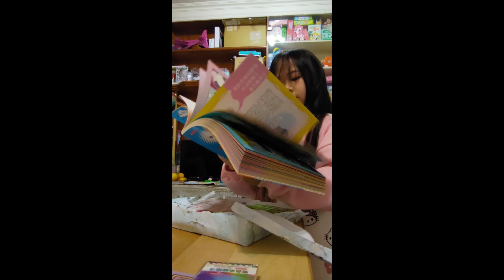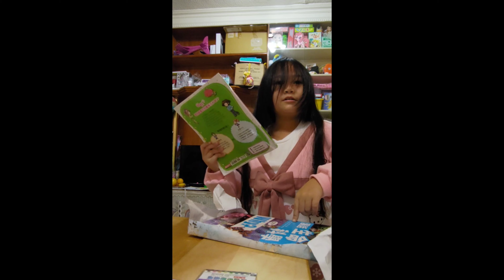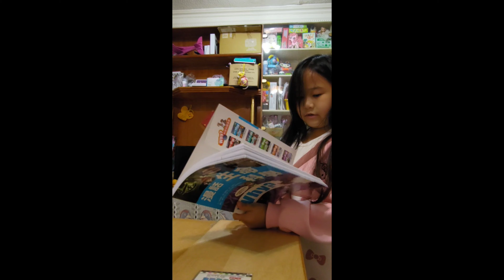8歲抓聖誕老公公